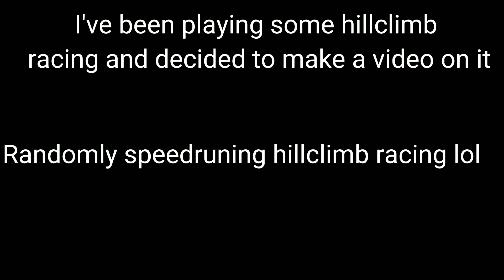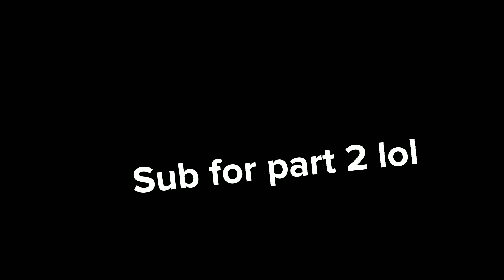Randomly speedrunning hill climb racing Part 1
Haven't uploaded in a while lol. Decided to randomly speedrun hill climb racing 50 min video turned into 14 min. Have a good day